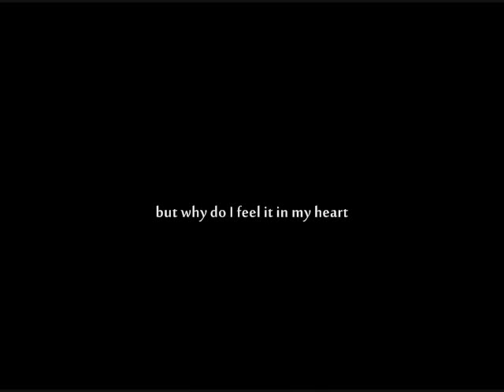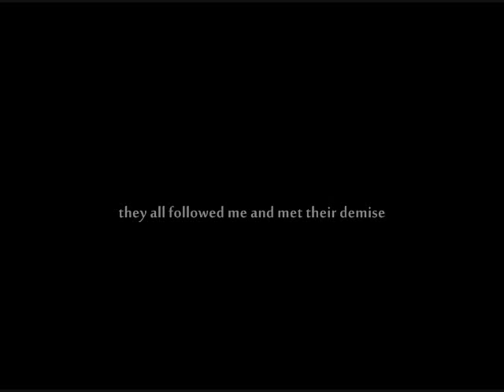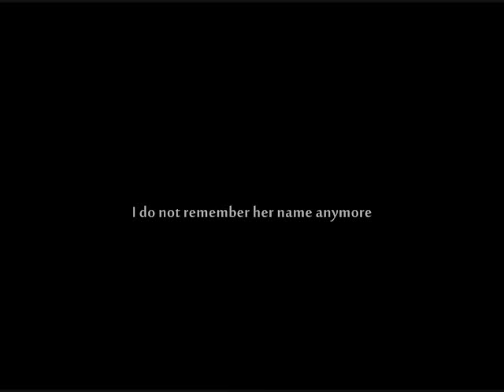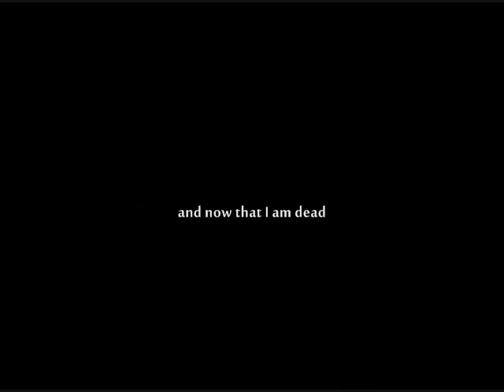Darkness in His Heart